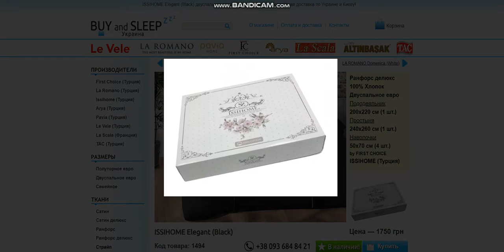Купити Постільну Білизну | BUY and SLEEP в Україні